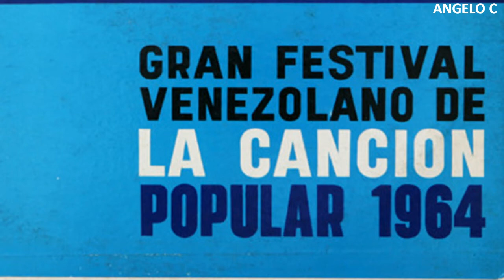PABLO NATERA - SOLO FUE UN SUEÑO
PABLO NATERA CANTANTE VENEZOLANO QUE RESALTO EN LA DECADA DE LOS AÑOS 60 - AQUI SUENA UNA DE SUS INTERPRETACIONES - PABLO NATERA  -  SOLO FUE UN SUEÑO - VIDEO REALIZADO POR ANGELO C DESDE VENEZUELA PARA EL MUNDO RECORDAR ES VIVIR